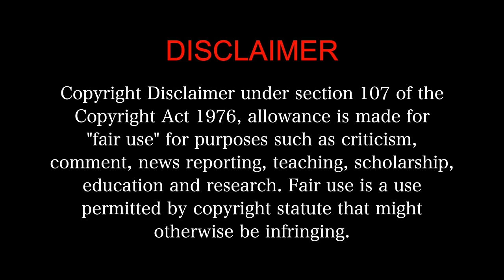DASARA MOVIE REACTION Part 3/3! | Nani